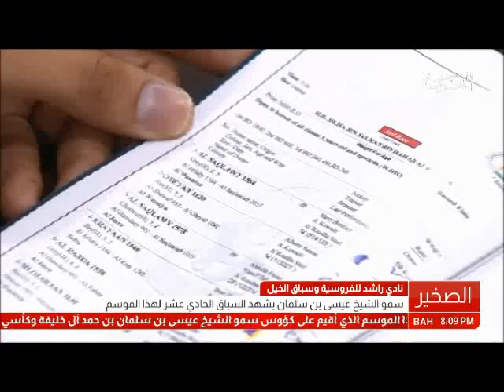البحرين :سمو الشيخ عيسى بن سلمان يحضر السباق الحادي عشر بنادي راشد للفروسية